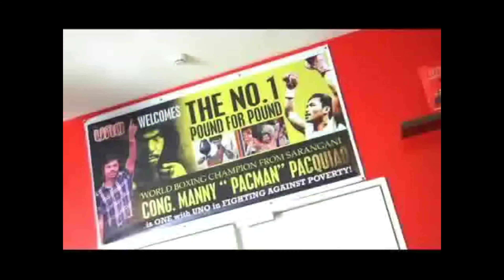REY POTESTAD》GO NEGOSYO